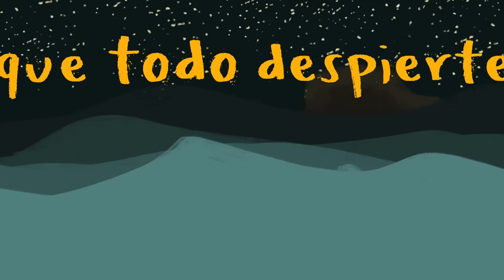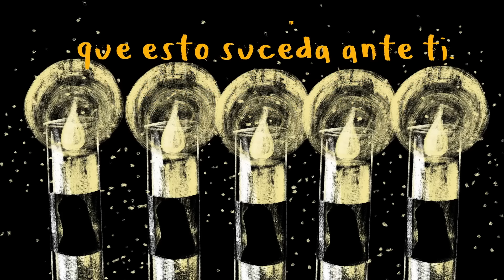Julieta Venegas - Explosión (Lyric Video)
Music video by Julieta Venegas performing Explosión. (C) 2015 Ohanian S. de R.L. de C.V.